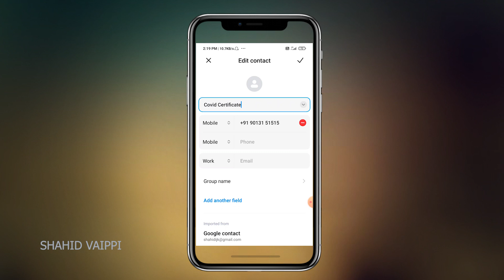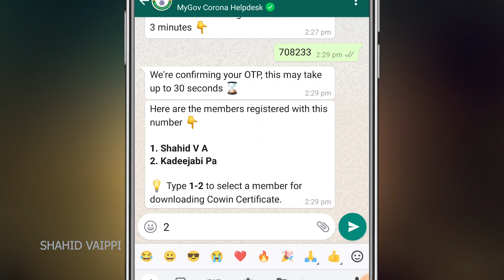കോവിഡ് സര്‍ട്ടിഫിക്കറ്റ് വാട്ട്സാപ്പില്‍ ഡൗണ്‍ലോഡ് ചെയ്യാം | Covid certificate download on whatsapp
കോവിഡ് സര്‍ട്ടിഫിക്കറ്റ് വാട്ട്സാപ്പില്‍ ഡൗണ്‍ലോഡ് ചെയ്യാം | covid certificate download on whatsapp | Covid Vaccination Certificate Download in Malayalam